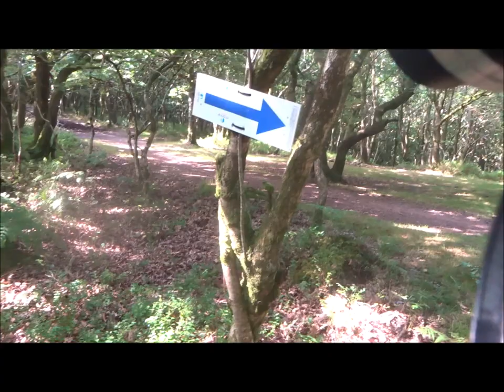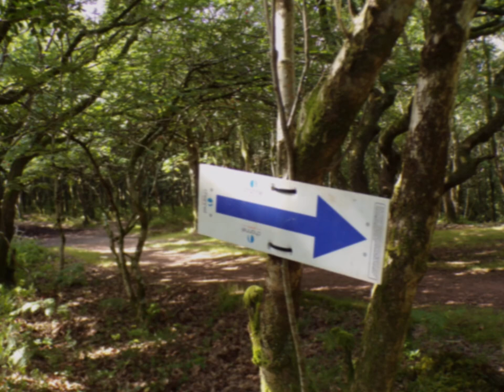A Quantock Hills Visit, Part IV, Ant Hills Within the Impressive Hill Fort On Guard Duty', Aug 29th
Hi Folks the previous video III has the description for this video IV--I was ahead of myself.Basically I ascended the hillfort and enjoyed the magnificent view and observed the hill fort features that remain. Please  refer back to the previous Part III for the description for Part IV---